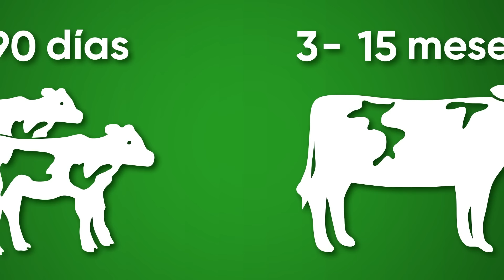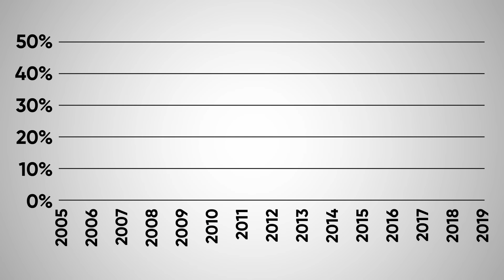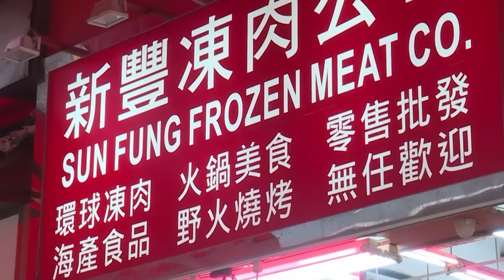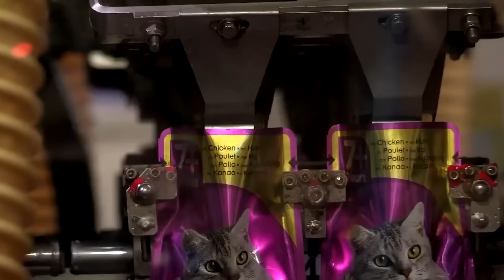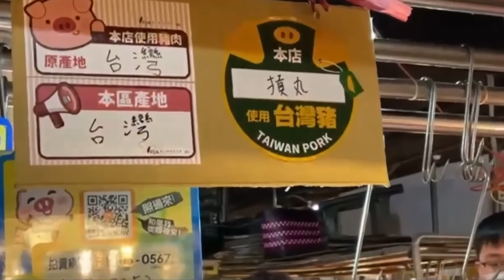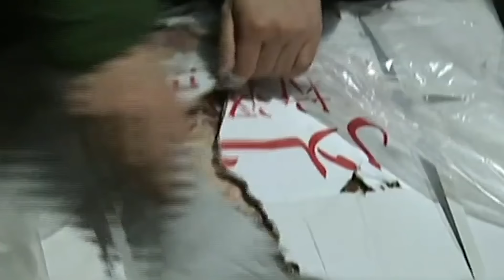Esto Es Lo Que Sucede Cuando China Deja De Comprar Carne A Tu País